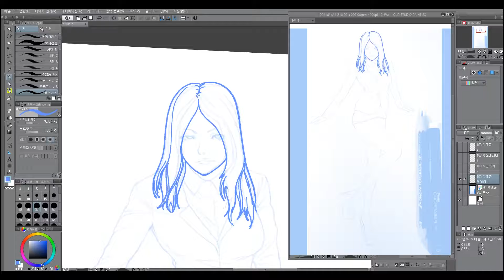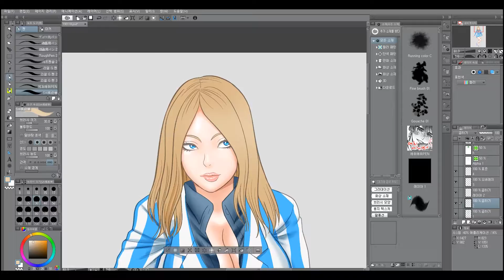美女OLを描いてみた。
美女OLを描いてみました。